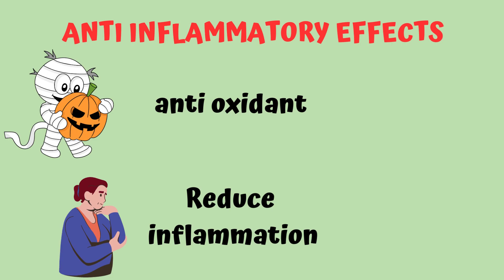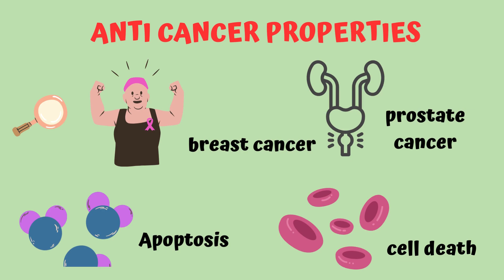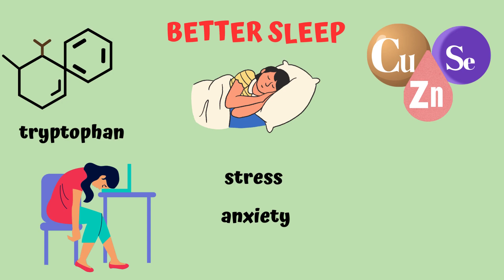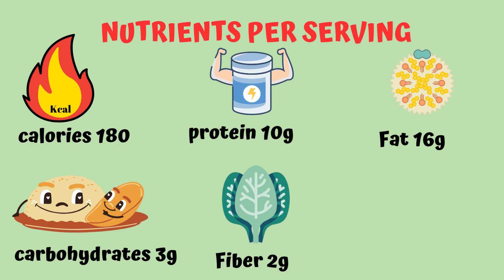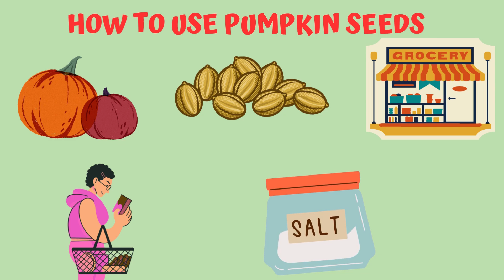How Pumpkin Seeds are Helpful for Your Health | Health Benefits Of Pumpkin Seeds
How Pumpkin Seeds are Helpful for Your Health | Health Benefits Of Pumpkin Seeds @diet_zone
Hi!
In this video I am gonna tell you that about the health benefits of pumpkin seeds and how we add them in our diet.
Pumpkin seeds may be small, but they’re packed full of valuable nutrients.
Eating only a small amount of them can provide you with a substantial quantity of healthy fats, magnesium and zinc.
Because of this, pumpkin seeds have been associated with several health benefits.
These include improved heart health, prostate health and protection against certain cancers.
What’s more, these seeds can be easily incorporated into your diet.
Eat pumpkin seeds daily, see what happens to your body

Queries solved:
How To Lose Up To 10 Kg In 1 Month? | Lose 10 Kgs in 1 month| August Diet Plan For Weight Loss
How to Lose Weight?| Weight Loss Without Dieting | Weight Loss at Home | Secret Weight Loss Tips
How to make your skin glowing? | 10 Best Foods For Glowing Skin | Foods For Healthy And Glowing Skin
How To Manage Diet On Eid- Ul- Adha? | Eat Meat With Diabetes Blood Pressure, Uric Acid, Weight Loss